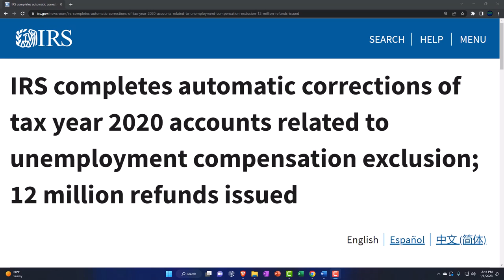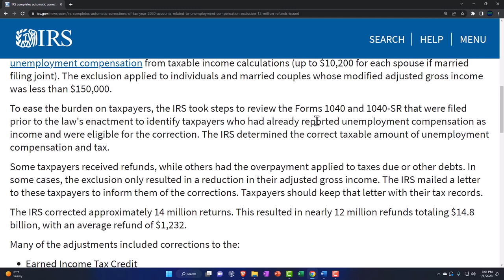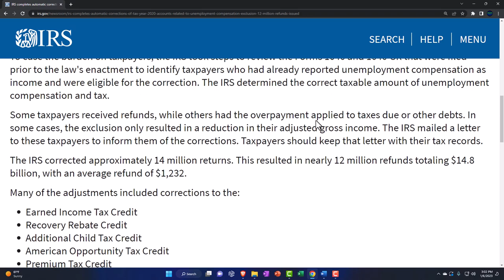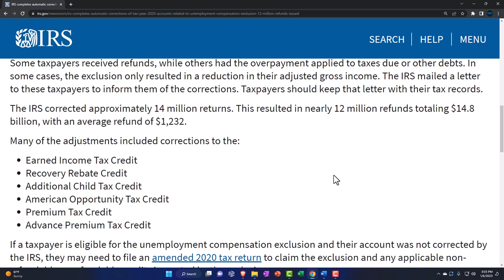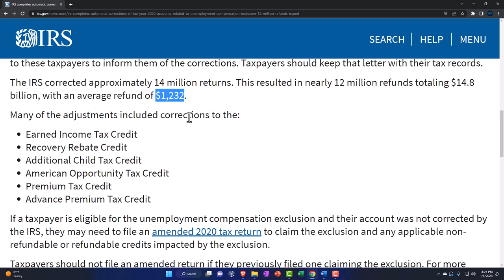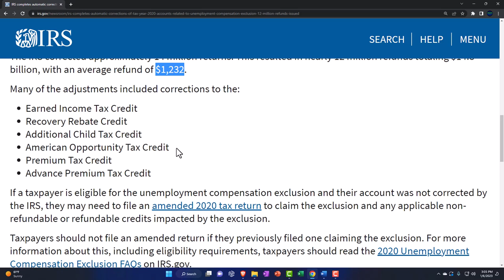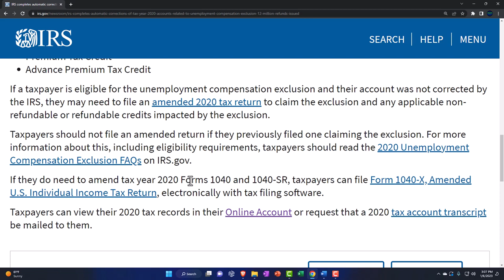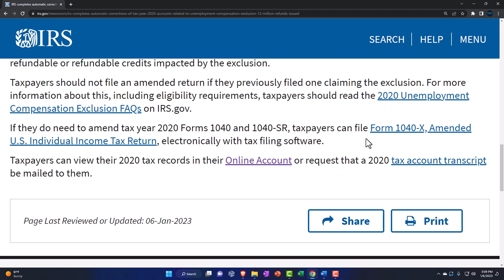IRS completes automatic corrections of tax year 2020 accounts related to unemployment comp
IRS completes automatic corrections of tax year 2020 accounts related to unemployment compensation exclusion; 12 million refunds issued
The Internal Revenue Service recently completed the final corrections of tax year 2020 accounts for taxpayers who overpaid their taxes on unemployment compensation they received in 2020.

The American Rescue Plan Act of 2021, which became law in March 2021, excluded up to $10,200 in 2020 unemployment compensation from taxable income calculations (up to $10,200 for each spouse if married filing joint). The exclusion applied to individuals and married couples whose modified adjusted gross income was less than $150,000.

To ease the burden on taxpayers, the IRS took steps to review the Forms 1040 and 1040-SR that were filed prior to the law's enactment to identify taxpayers who had already reported unemployment compensation as income and were eligible for the correction. The IRS determined the correct taxable amount of unemployment compensation and tax.

Some taxpayers received refunds, while others had the overpayment applied to taxes due or other debts. In some cases, the exclusion only resulted in a reduction in their adjusted gross income. The IRS mailed a letter to these taxpayers to inform them of the corrections. Taxpayers should keep that letter with their tax records.

The IRS corrected approximately 14 million returns. This resulted in nearly 12 million refunds totaling $14.8 billion, with an average refund of $1,232.

Many of the adjustments included corrections to the:

If a taxpayer is eligible for the unemployment compensation exclusion and their account was not corrected by the IRS, they may need to file an amended 2020 tax return to claim the exclusion and any applicable non-refundable or refundable credits impacted by the exclusion.

Taxpayers should not file an amended return if they previously filed one claiming the exclusion. For more information about this, including eligibility requirements, taxpayers should read the 2020 Unemployment Compensation Exclusion FAQs on IRS.gov.

If they do need to amend tax year 2020 Forms 1040 and 1040-SR, taxpayers can file Form 1040-X, Amended U.S. Individual Income Tax Return, electronically with tax filing software.

Taxpayers can view their 2020 tax records in their Online Account or request that a 2020 tax account transcript be mailed to them.